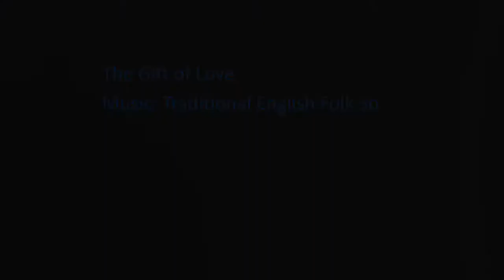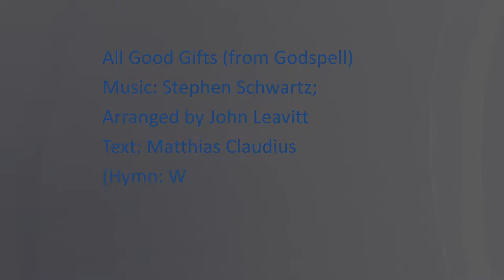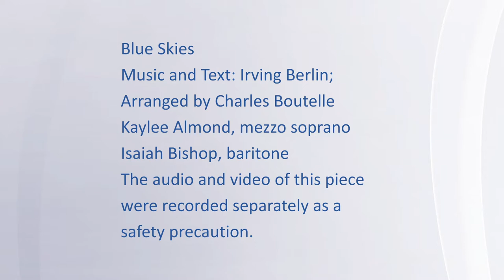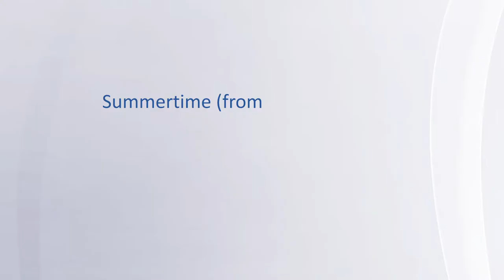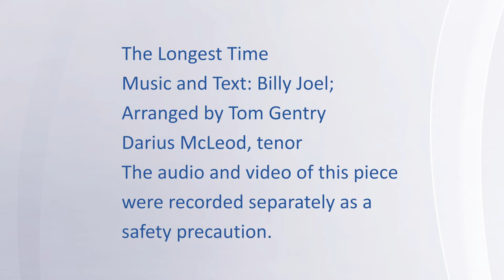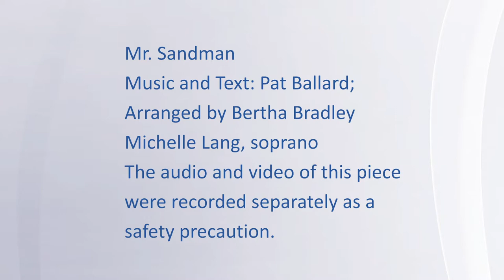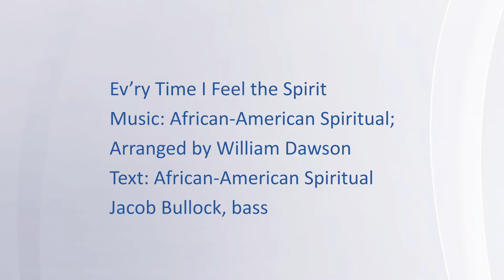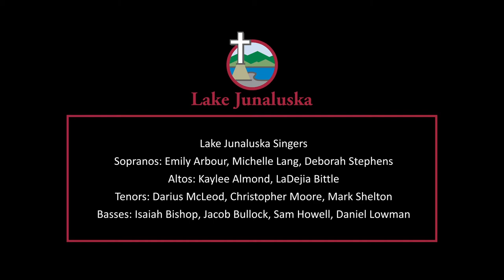Summertime: A Lake Junaluska Singers Celebration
Join us for a virtual cornucopia of Lake Junaluska Singers favorites from recent years including music by John Rutter, George Gershwin, and Florence Price.